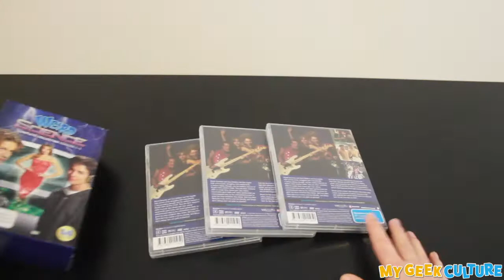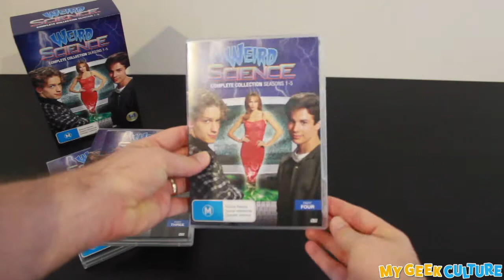Weird Science The TV Series: DVD Unboxing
MyGeekCulture.com.au. Unboxing of 'Weird Science' The Complete TV series on DVD, released in Australia from ViaVision.